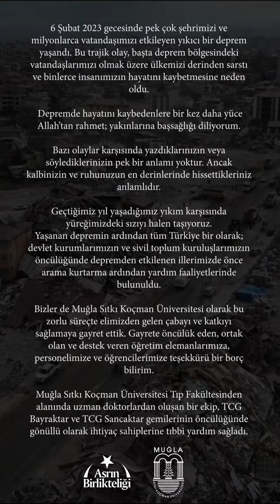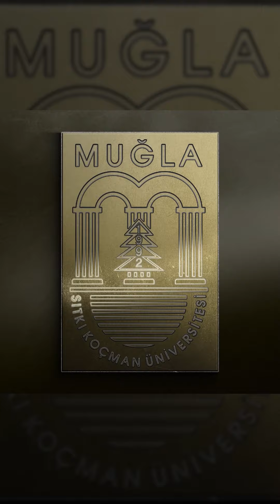Yüzen Hastane Depremzedelerin İmdadına Nasıl Yetişti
6 Şubat 2023 gecesinde pek çok şehrimizi ve milyonlarca vatandaşımızı etkileyen yıkıcı bir deprem yaşandı. Bu trajik olay, başta deprem bölgesindeki vatandaşlarımızı olmak üzere ülkemizi derinden sarstı ve binlerce insanımızın hayatını kaybetmesine neden oldu. Depremde hayatını kaybedenlere bir kez daha yüce Allah’tan rahmet; yakınlarına başsağlığı diliyorum.
Bazı olaylar karşısında yazdıklarınızın veya söylediklerinizin pek bir anlamı yoktur. Ancak kalbinizin ve ruhunuzun en derinlerinde hissettikleriniz anlamlıdır. Geçtiğimiz yıl yaşadığımız yıkım karşısında yüreğimizdeki sızıyı halen taşıyoruz.
Yaşanan depremin ardından tüm Türkiye bir olarak; devlet kurumlarımızın ve sivil toplum kuruluşlarımızın öncülüğünde depremden etkilenen illerimizde önce arama kurtarma ardından yardım faaliyetlerinde bulunuldu.
Bizler de Muğla Sıtkı Koçman Üniversitesi olarak bu zorlu süreçte elimizden gelen çabayı ve katkıyı sağlamaya gayret ettik. Gayrete öncülük eden, ortak olan ve destek veren öğretim elemanlarımıza, personelimize ve öğrencilerimize teşekkürü bir borç bilirim.

Muğla Sıtkı Koçman Üniversitesi Tıp Fakültesinden alanında uzman doktorlardan oluşan bir ekip, TCG Bayraktar ve TCG Sancaktar gemilerinin öncülüğünde gönüllü olarak ihtiyaç sahiplerine tıbbi yardım sağladı. Bu tıbbi yardımlar deprem bölgesindeki farklı hastanelerde devam etti. Gönüllü doktorlarımız, depremzedelerin tıbbi bakımını sağlamak ve acılarını hafifletmek için yorulmadan çalıştı.

Ayrıca Üniversitemiz Muğla Meslek Yüksekokulundan öğretim elemanlarımız ve personelimiz, Adıyaman'da büyük ölçekli bir sahra mutfak kurmayı görev edindi. Bu mutfak depremden etkilenen insanlar için günde üç öğün yemek üretti.

Ayrıca bölgeye yönelik eşyaların, kıyafetlerin ve temel ihtiyaç malzemelerinin toplanması amacıyla Üniversitemiz bünyesinde bir kampanya düzenledik. Öğrencilerimizin, öğretim elemanlarımızın ve personelimizin gösterdiği cömertlik ve şefkat dikkate değerdi.

Bu yıkıcı ve üzücü olayda maalesef bazı öğrencilerimizi ve mezunlarımızı kaybettik. Bu gençlerin önünde umut verici bir gelecek vardı ve zamansız ayrılışları depremin etkisini acı bir şekilde hatırlatıyor.
Tarihimizin bu üzücü döneminde Türk milleti karşılaşılan büyük zorluklara rağmen bir araya geldi, destek verdi ve depremden etkilenenlerin hayatlarını yeniden inşa etmelerine yardım etti. Daha iyi bir geleceğe ulaşmak için çalışırken bize ilham vermeye devam edecek olan da bu sarsılmaz birliktelik ve yardımlaşma ruhumuzdur.

Prof. Dr. Turhan Kaçar
Muğla Sıtkı Koçman Üniversitesi Rektörü